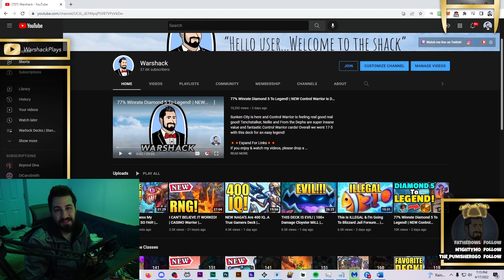AMAZING...Turn 6 SWORD OF A THOUSAND...But With Hunter! | Hearthstone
Everyone is playing Boar Priest...no one is playing Boar Hunter. Which is exactly why we have to play some BOAR Hunter! This deck somehow beat all the decks it was suppose to lose to and lost to all the decks it was suppose to win against.

PC & Mobile Friendly Deck Code - If you do use my decks please upvote them. This helps the channel a ton!

Sword Of A Thousand Truths Hunter | Standard Hearthstone | Voyage To The Sunken City